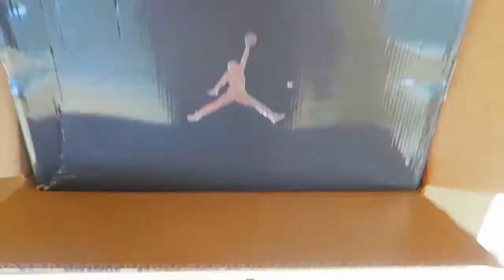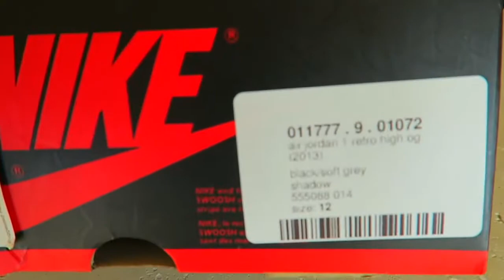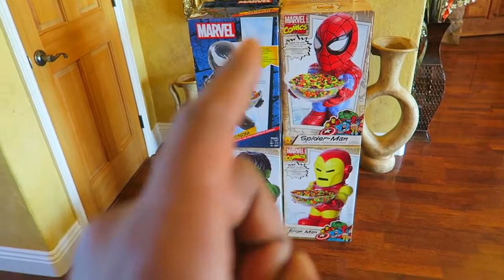Halloween PRANK On Family Epic Reaction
Halloween Prank on family is one to be remmebered I got my family back good with this one jumping out the fridge dressed as Micheal Myers!100,000 likes if you enjoy the PRANK!

Happy Halloween Wolfpack & Cool Kids

• Категория
o Развлечения
• Лицензия